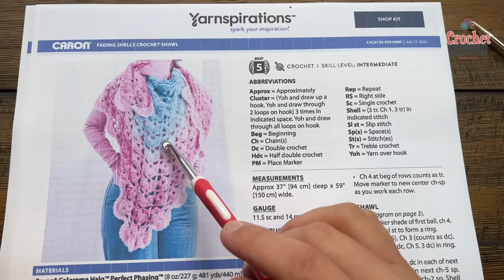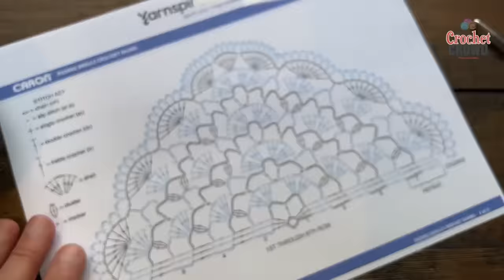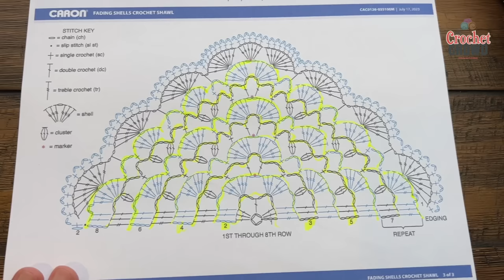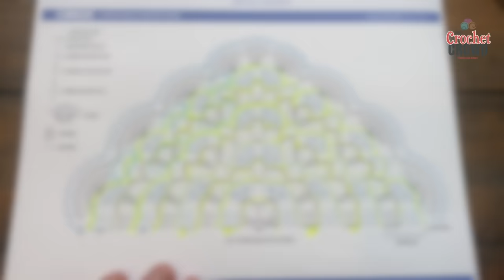Perfect Fading Crochet Shells Shawl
The Crochet Perfect Fading Shells Shawl is an easy 2-row repeat after the 6th row when the growth is established, and the repetition becomes easier to see.

The example of the crochet shawl below it’s worked from the outside of the ball to start the shawl and works to the interior of the ball. Once that runs out, the next ball is worked from the interior of the ball, going back outward.

The yarn is doing the perfect phasing technology that is new to Yarnspirations.com.

VIDEO CHAPTERS
0:00 Start
0:01 Pattern Overview
1:46 Beginning Chain
2:17 Row 1
3:37 Row 2
6:25 Row 3
10:10 Row 4
14:59 Row 5
20:05 Row 6
27:09 Row 7
33:45 Row 8
40:58 Rep Rows 7 and 8 until 35" along back going down.
42:03 Edge Row 1
47:02 Edge Row 2
50:06 Fastening Off Techniques

PATTERN DETAILS
Project Level: Intermediate
Project Size: 37" deep by 59" wide.
Pattern Gauge: 11.5 sc and 14 rows = 4"
Designer: Yarnspirations Design Team
Stitch Multiple is not applicable.
Hook Size on Pattern: 6.5 mm / K/10.5
Yarn In Pattern: Caron Colorama Halo Perfect Phasing
For Teaching Purposes: I am showing 6 mm / J/10 with Caron Colorama Halo
Please use the pattern for details on yarn quantities, gauge and other details not listed here.